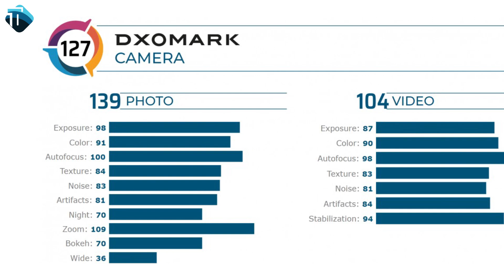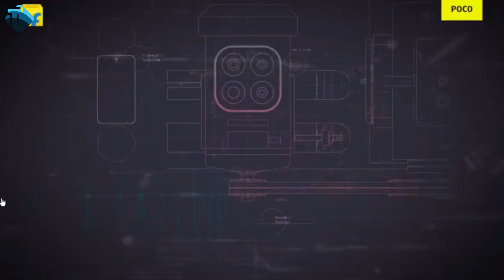iPhone 12 Mini Price | POCO C3 | Lahore Qalandars | Folding iPhone |ViVo X50 Pro+ | The Tech Show 46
Welocme to The Tech Show Episode 46.
SUPPORT. !